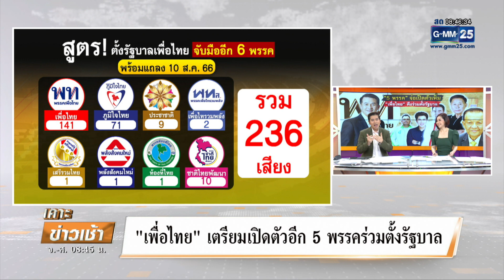"อนุทิน" ให้ "เพื่อไทย" ตัดสินใจเพิ่ม-ลดพรรคร่วมรัฐบาล | เคาะข่าวเช้า | GMM25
"พรรคภูมิใจไทย" วันนี้มีการประชุมสส.พรรค นายอนุทิน ชาญวีรกูล หัวหน้าพรรค ระบุให้พรรคเพื่อไทย เป็นคนตัดสินใจจะเพิ่มหรือลด "พรรคร่วมรัฐบาล" ยันโหวตนายกฯจาก"เพื่อไทย" และไม่มีทางดึง "ก้าวไกล" กลับมาร่วมรัฐบาล